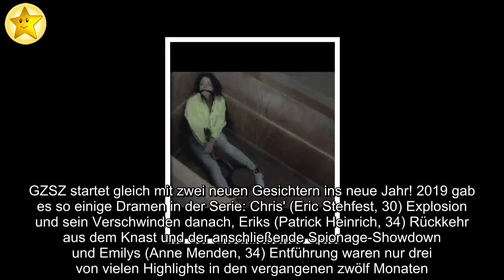✅ Cast-Verstärkung 2020: Ronja Herberich ist die Neue bei GZSZ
✍ GZSZ startet gleich mit zwei neuen Gesichtern ins neue Jahr! 2019 gab es so einige Dramen in der Serie: Chris' (Eric Stehfest, 30) Explosion und sein Verschwinden danach, Eriks (Patrick Heinrich, 34) Rückkehr aus dem Knast und der anschließende Spionage-Showdown und Emilys (Anne Menden, 34) Entführung waren nur drei von vielen Highlights in den vergangenen zwölf Monaten. Und auch das neue Jahr verspricht viele spannende Momente – unter anderem mit zwei Neuzugängen: Merle (Ronja Herberich) und Aaron (Frederik Funke) werden den Kolle-Kiez unsicher machen. Die 23-jährige Schauspielerin steigt Ende Januar ein und wird Teil des Hauptcasts sein. Sie schlüpft in die Rolle der 16-jährigen Merle, die sie selbst als "zielstrebig" und "ehrgeizig" beschreiben würde. "Merle musste schon sehr früh erwachsen werden, sie ist schon sehr früh auf sich alleine gestellt gewesen", erklärt Ronja im RTL-Interview. Ihr Vater wusste bis vor Kurzem nicht einmal von ihrer Existenz.Ob die beiden jetzt zueinanderf ...